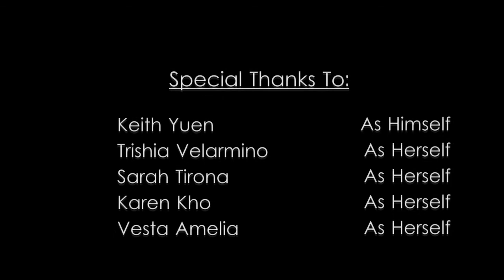Pulau Samalona & Pulau Kodingareng Keke off Makassar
The twin islands of Pulau Samalona & Pulau Kodingareng Keke, just off Makassar makes for a tranquil day trip.